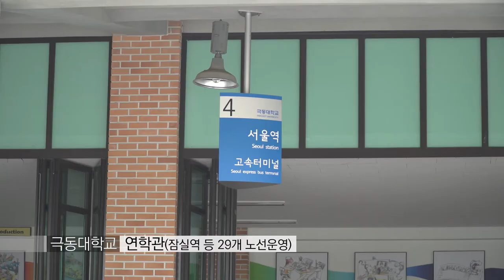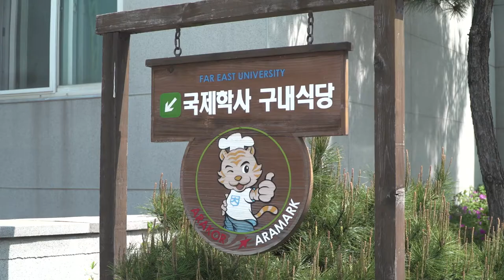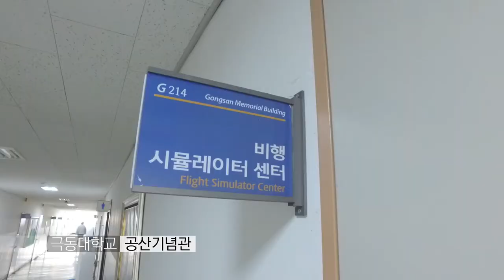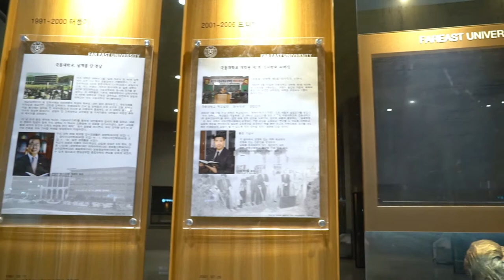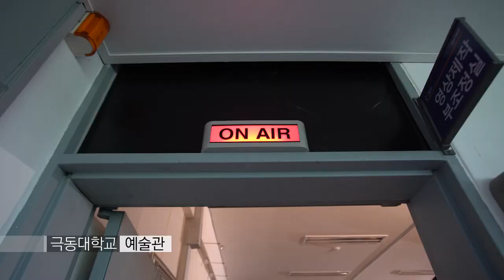[하이틴TV] 극동대학교 - 미리가 본 대학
사회와 인류에 기여하는 글로벌 인재양성. 꿈을 키우는 확실한 길!
미리가 본 극동대학교의 모습을 함께 봅시다!